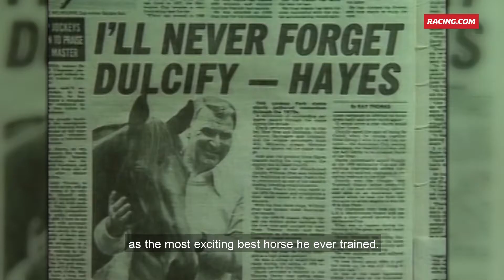Cox Plate - Four In 40 - Brent Thomson and Dulcify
A passion project taken from concept to completion.

The first chapter of a series put together for Racing.com highlighting four equine superstars who have won Australia's best race the Group 1, W.S. Cox Plate (2040m).

Thanks to Tim Downie for understanding the project and capturing so beautifully.